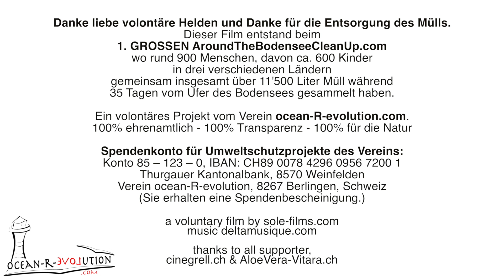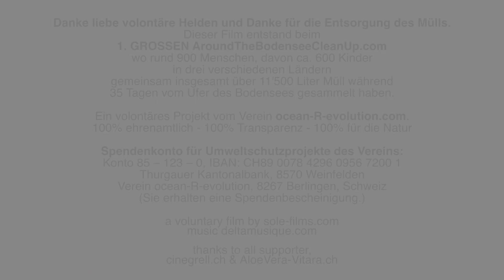Wunderschöne Insel Reichenau - Ein Tag für die Tiere - 1. GROSSE Around The Bodensee CleanUp 2018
Wunderschöne Insel Reichenau - Ein Tag für die Tiere - 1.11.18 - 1. GROSSE Around The Bodensee CleanUp
!!!Hier klicken und mehr erfahren!!

Dieser Film entstand beim
1. GROSSEN AroundTheBodenseeCleanUp.com, Okt/Nov 2018
wo rund 900 Menschen, davon ca. 600 Kinder
in drei verschiedenen Ländern
gemeinsam insgesamt über 11'500 Liter Müll während
35 Tagen vom Ufer des Bodensees gesammelt haben.